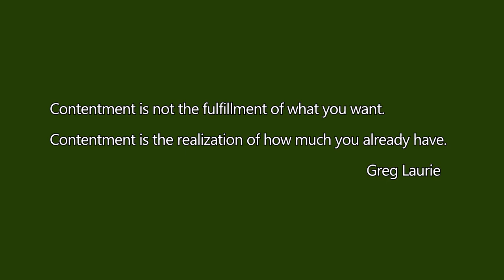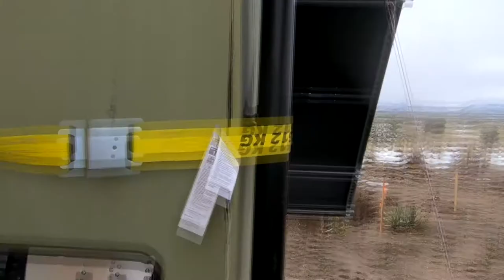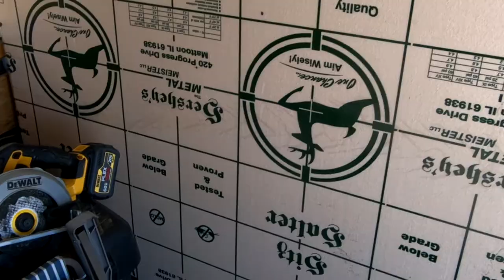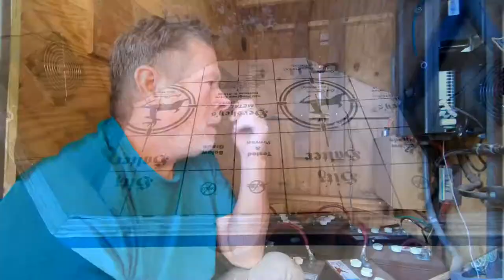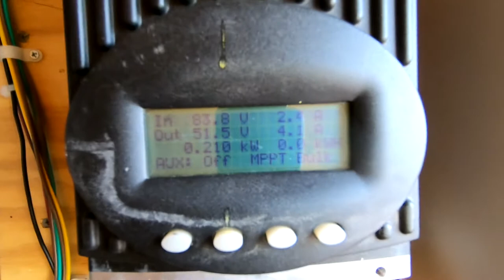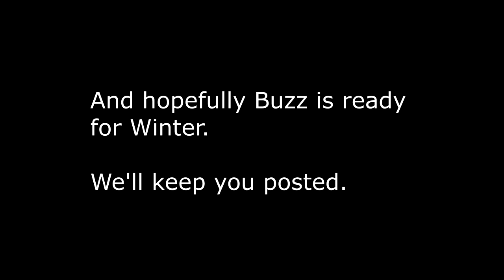Wind Turbine Disaster and Buzz Upgrade!